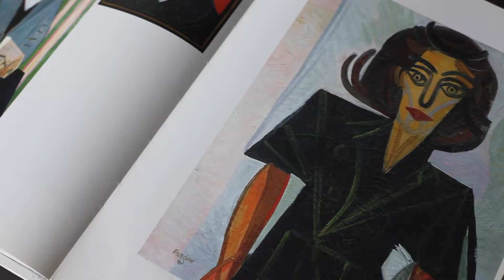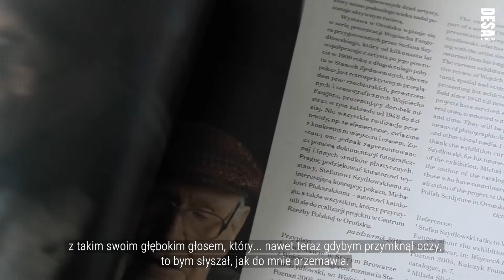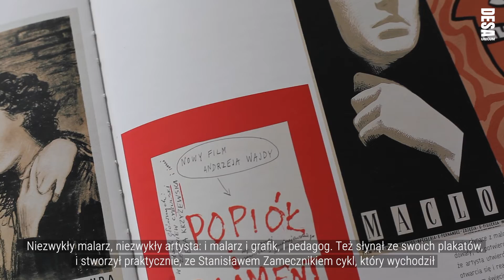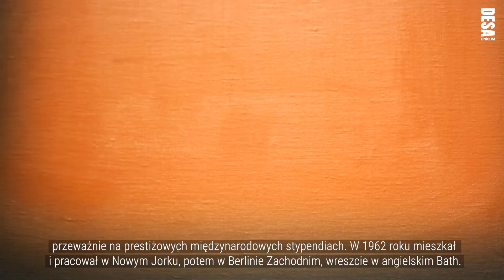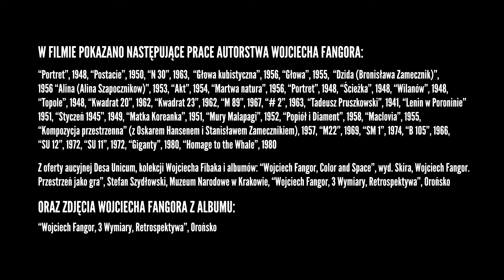Wojciech Fangor - ikona polskiego malarstwa powojennego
Twórczość Wojciecha Fangora, poprzez swój indywidualny i niepowtarzalny styl, zapisała się na stałe nie tylko w polskiej historii sztuki, ale i międzynarodowej. Dzieła jego autorstwa można określić mianem kamieni milowych w historii malarstwa, plakatu, sztuki publicznej, a także rzeźby i form przestrzennych. Mimo, wielu zmian stylistycznych, jakie następowały w trakcie jego twórczości, największą sławę i uznanie przyniosły mu przedstawienia hipnotyzujących okręgów i fal o rozmytych konturach.
Eksperci DESA Unicum, Alicja Sznajder oraz Michał Bolka wraz z kolekcjonerem, Wojciechem Fibakiem, przeprowadzają nas przez twórczość, począwszy od wczesnych prac, gdzie artysta zafascynowany był kubizmem, poprzez dzieło "Matka Koreanka", aż do (jak mawiał sam malarz) "obrazów bezkrawędziowych".